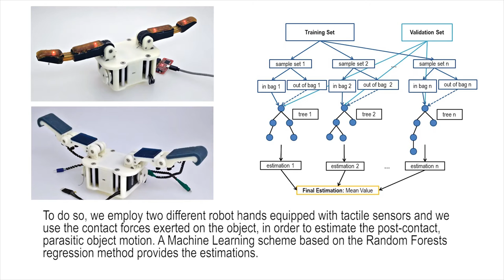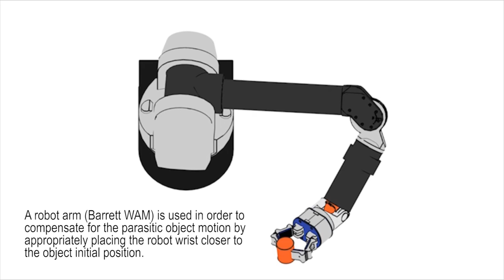Contact Force Based Parasitic Object Motion Estimation and Arm Based Compensation for Adaptive Hands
Minas Liarokapis and Aaron M. Dollar, “Contact Force Based Parasitic Object Motion Estimation and Arm Based Compensation for Adaptive Hands”.